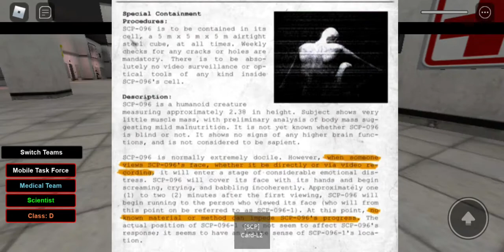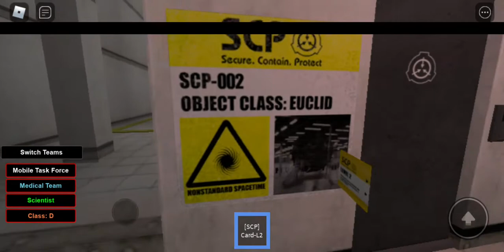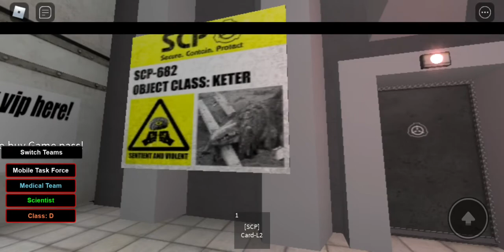Me playing Scp Foundation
Sugar BRWAT